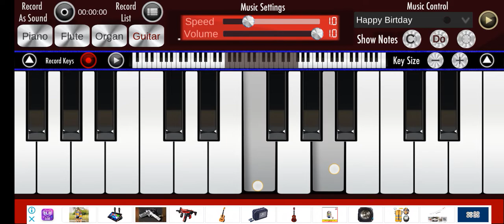The Rages Band - Siege Me Composition (Guitar)